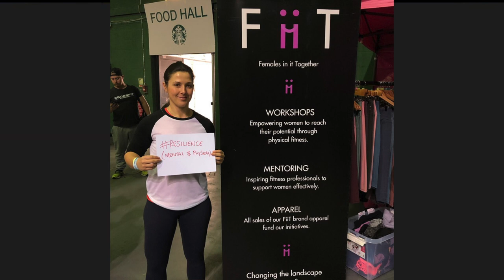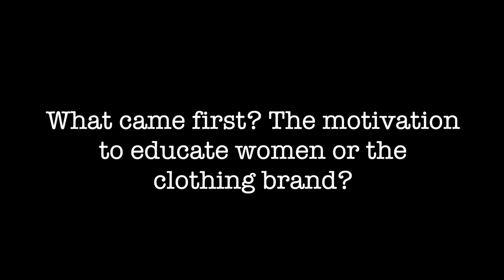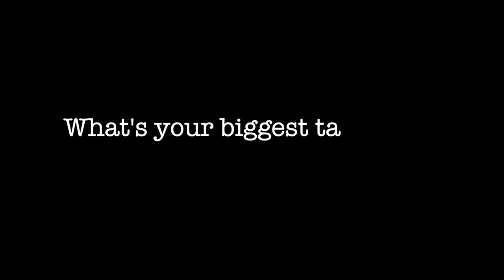Females in it Together // Empowering Women in CrossFit®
Now and again a company will come along to remind you that community and female empowerment are more than just words in an advertising campaign.

Once I'd heard of their life-changing work, I knew I had to meet the amazing women behind the brand - Females in it Together.

Give this video a watch to find out what inspired Athalie and Jen to create their brand and ambassador Ness' reasons for supporting their work.

Thank You so much for watching, if you're interested in following an everyday athlete's journey and experience with fellow masters athletes from the world of CrossFit and functional fitness, please give this channel some love and subscribe!

𝐒 𝐨 𝐩 𝐡 𝐢 𝐞  🖤

JST DNG THS NW! Theme song: "My Way" by Danya Vodovoz

Enjoying my choice of music? Join Epidemic Sounds here ⇩

𝙵 𝚒 𝚗 𝚍  𝙼 𝚢  𝙵 𝚒 𝚕 𝚖 𝚒 𝚗 𝚐  𝙺 𝚒 𝚝  𝙷 𝚎 𝚛 𝚎  ⬇︎

► Sony A6400 Camera
► Rode Video Mic Pro
► Joby GorillaPod 3K grip
► SmallRig Cage Kit with Wooden Handle
► GoPro Hero 8
► Velbon Tripod

(❊ I make a commission on purchases made through these links)